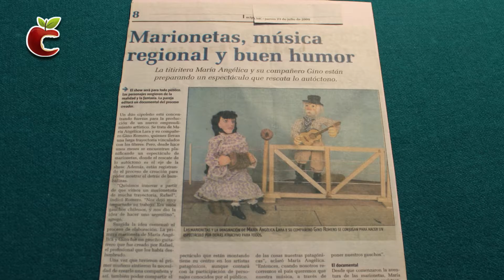CHARLAS DE CAFÉ - 10-07-16 - MARÍA ANGÉLICA LARA Y GINO ROMERO